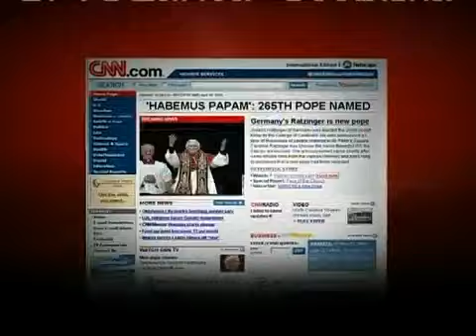CNN Domestic: The New CNN.com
A promo that appeared in anticipation of the new CNN.com redesign. Music is "On the Wing" by Owl City. How trendy of them.